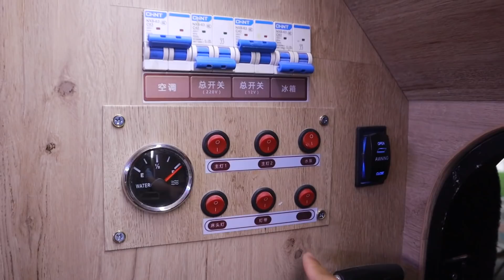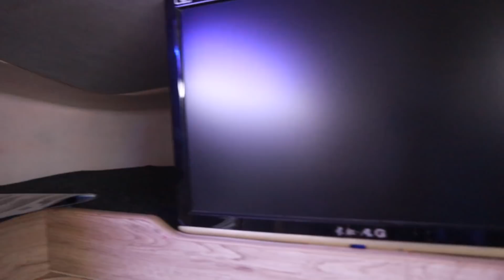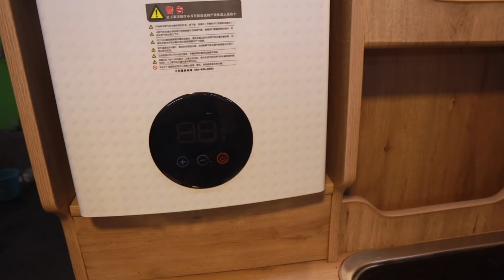912集：这款越野房车能下地库，女友说她很喜欢，要不要买？厕所很特别！